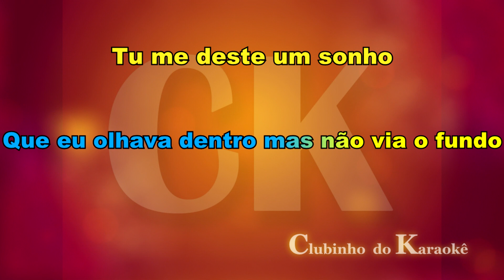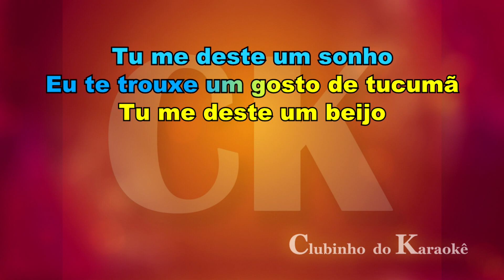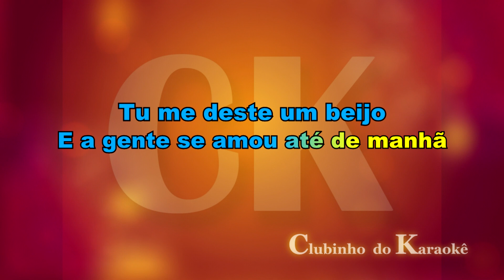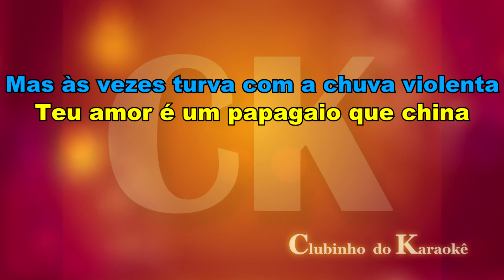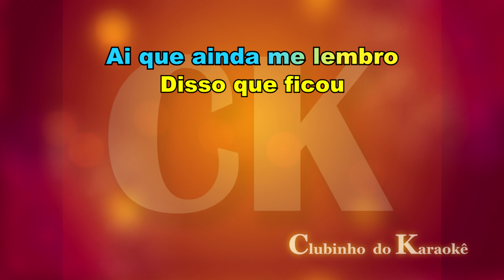Nilson Chaves & Vital Lima - Flor do Destino - Karaokê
Karaokê com qualidade profissional. Playback produzido com exclusividade para uso do canal Clubinho do karaokê não permitimos vendas trocas ou postagens em qualquer site ou canal . nos acompanhe também no facebook